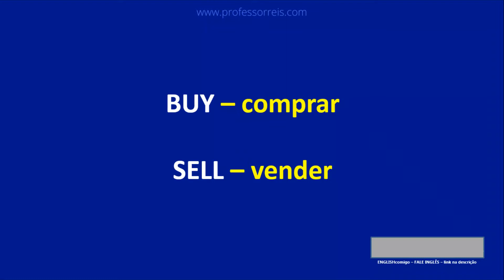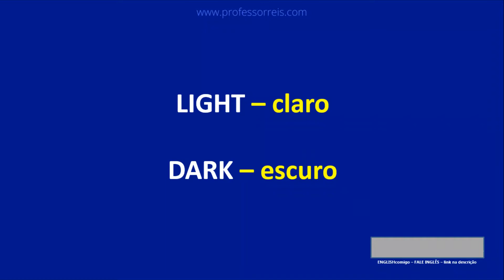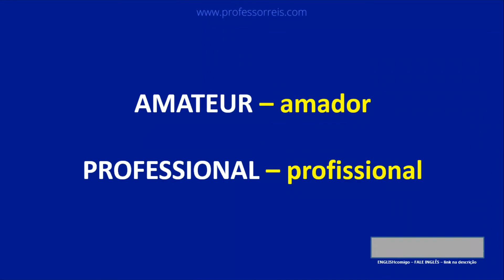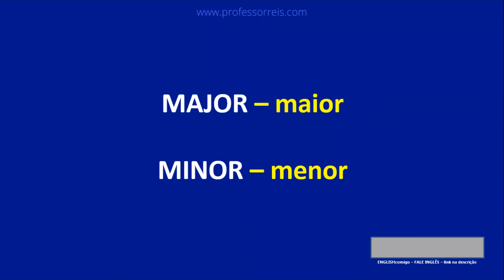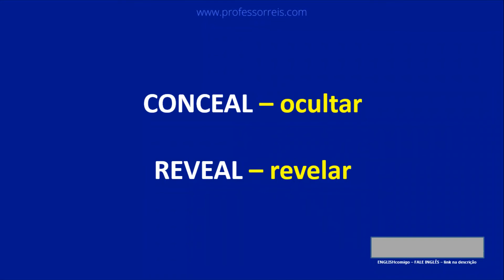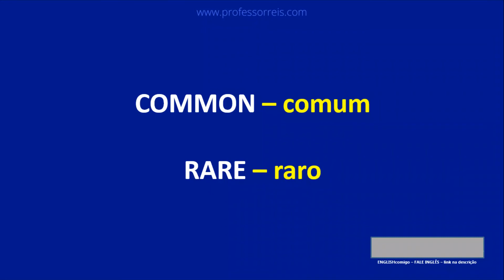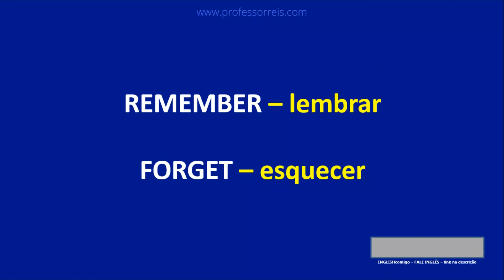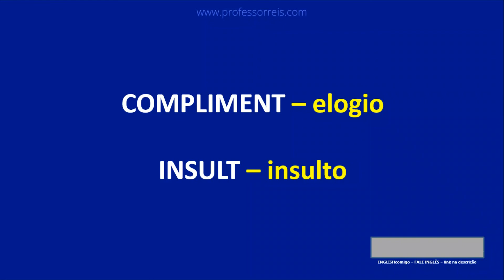200 PALAVRAS OPOSTAS EM INGLÊS BRITÂNICO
Aprenda palavras novas em inglês. Use essa técnica e aprenda 200 palavras opostas em inglês britânico.  Escute o inglês britânico e aprenda sotaque do inglês britânico. Palavras opostas em inglês britânico com tradução. A melhor forma para enriquecer vocabulário em inglês. 200 palavras em inglês para iniciantes. Inglês para iniciantes.